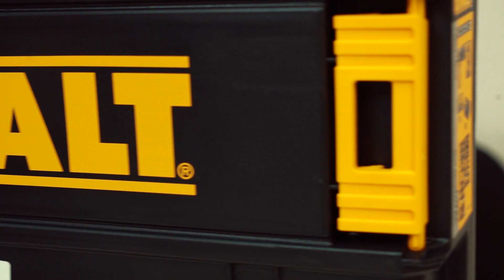Перфоратор DeWalt DCH 133 N в Украине обзор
Перфоратор DeWalt DCH 133 N в Украине обзор Более подробную информацию Вы найдете на сайте - применяйте промо коды .  Мы находимся в Украине, город Киев, Лесной проспект 39а. Мы всегда рады нашим покупателям. Доставляем по Украине. Наш склад находится в городе Киеве. Компании Электромотор Киев. Контактный телефон 5000888 Наша компания "Электромотор" всегда предлагает большой выбор электро оборудования. ЦЕНА может падать == МЫ ТОРГУЕМСЯ +++ ЗВОНИТЕ == СА